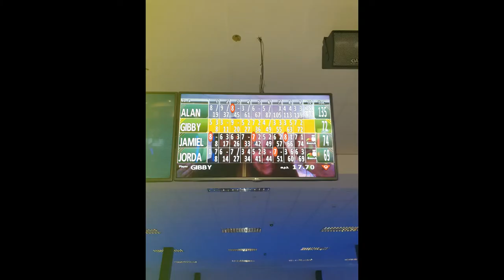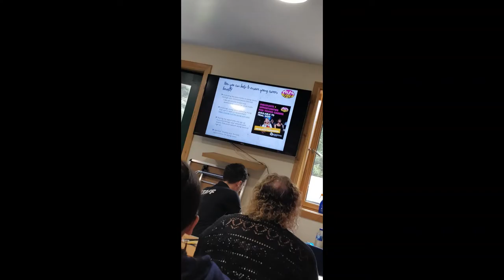Young carers trips 2019